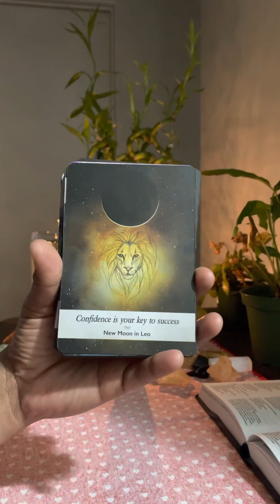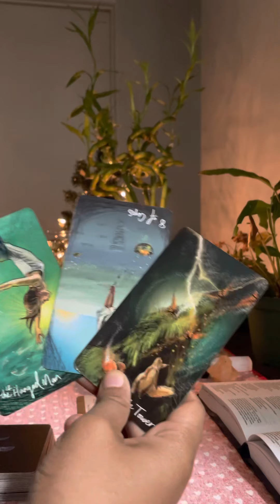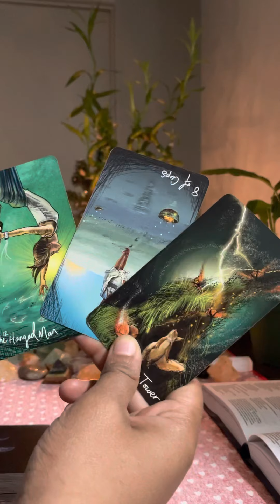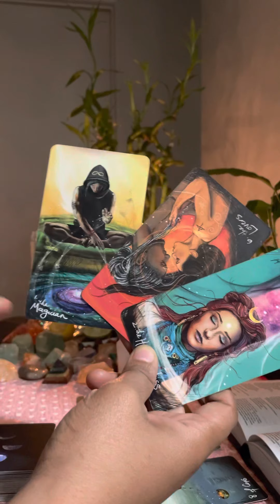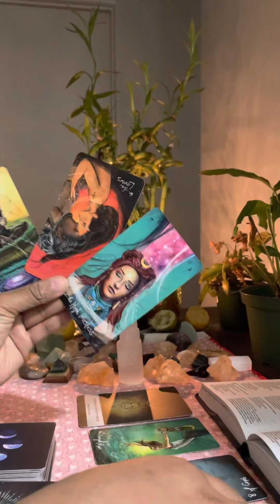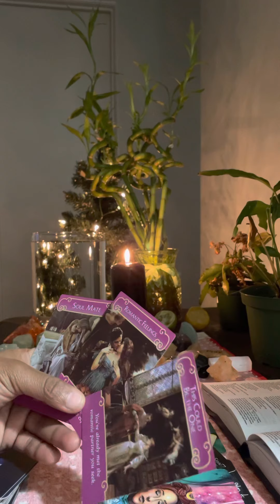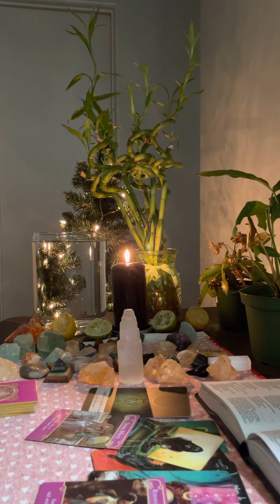Nothing can stop you/ they cannot stop you